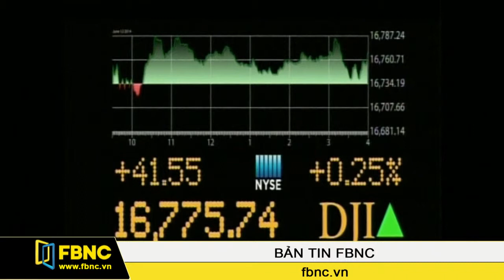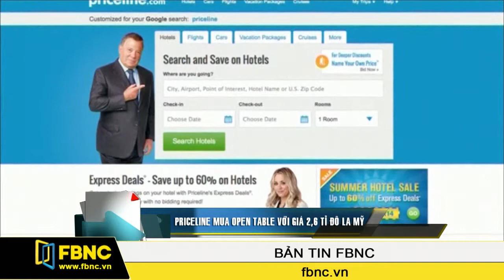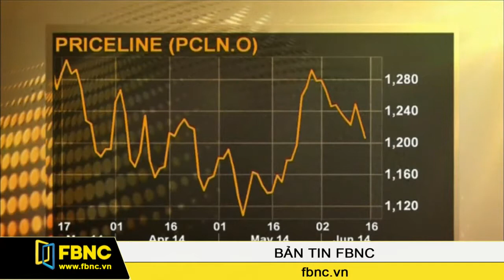16/06/2014: Bản Tin Thế Giới (Phần 3)